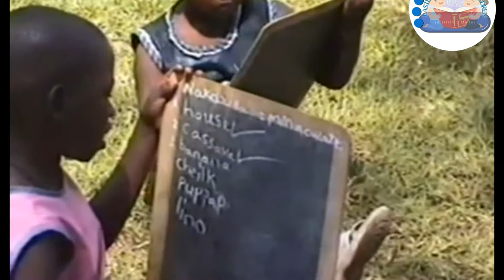EDUCATION IS THE KEY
Are you passionate about what we're doing? Let us know! We are always looking for volunteers to help us make our MISSION a reality. We'll help you find a way to volunteer that best suits you. We're excited to have you join the team!
If you are seeking a meaningful volunteer experience in one of the most diverse and fauna-rich countries in Africa, you have found the right place to be. Volunteers have the opportunity to explore the highest concentration of primates on earth, the mesmerizing natural panoramas and a rich mosaic of cultures and tribes, while making a real difference to the lives of those in need. Forexample vulnerabl people in the community. Uganda was once described by SIR WINSTON CHURCHILL as “The Pearl of Africa”. It’s easy to see why? Imagine the best of Africa condensed in just one country. Filled with the most fascinating wildlife, vast national parks, majestic rivers and lakes, and picturesque panoramas, Uganda has heaps to offer from the continent, packed into one small but gorgeous destination. It is home to one of the most diverse ranges of African wildlife and the highest concentration of primates on earth, including the highly-endangered mountain gorilla. Uganda is also home to the highest mountain range in Africa, the Mountains of the Moon in the Rwenzori National Park and the source of the legendary Nile. Despite its beauty and the increased tourist flow, Uganda is still a poor country and lives of the ordinary people are hard. Volunteers will have a chance to help at the project , with there skills. Computer teaching , painting, building, cultural music e.t.c
We have very friendly stuffs, who will welcome you like a princess or prince. And volunteers must expect to try some of the local meals of Uganda.
OUR MISSION
To inspire breakthroughs in the way of creating lasting skills in the community.